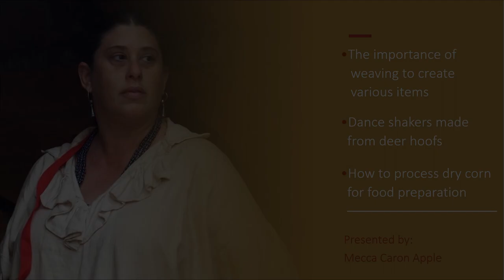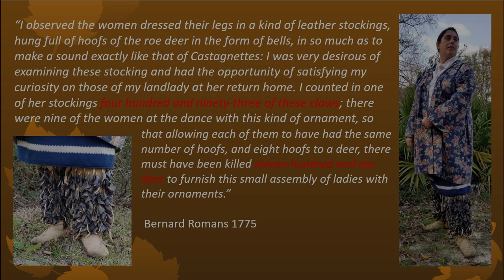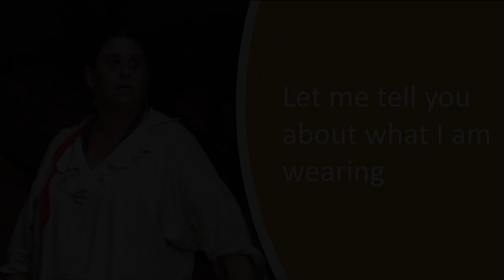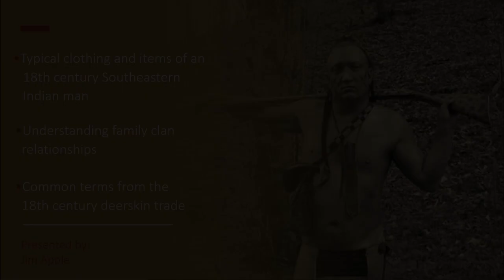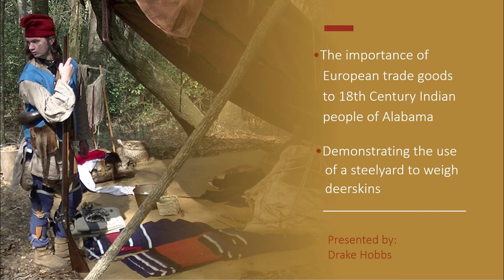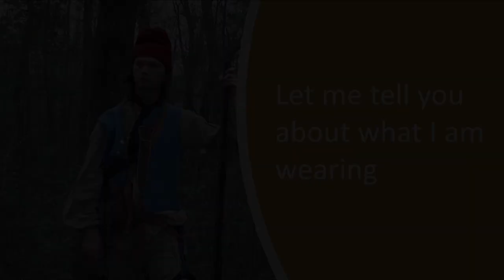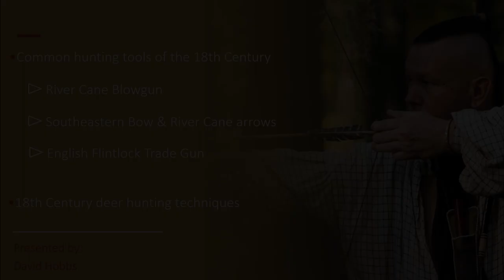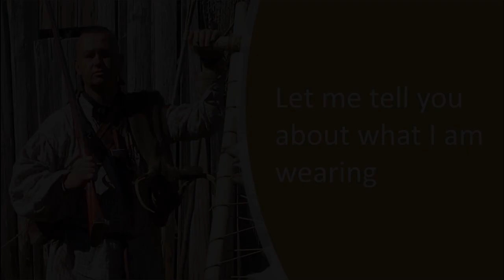2021 The Forgotten Fur Trade of Alabama